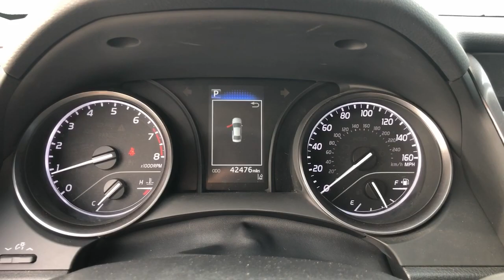2022 Toyota Camry SE MS Hattiesburg, Lumberton, Sumrall, Ellisville, Wiggins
Pre-Owned 2022 Toyota Camry SE available at Toyota of Hattiesburg located in 6461 US Hwy 98, Hattiesburg, MS, 39402. Servicing the Hattiesburg, Lumberton, Sumrall, Ellisville, Wiggins area.

Introducing the   2022  Toyota Camry.  Here's an elegant, high-performing Camry that infuses every drive with confidence and distinctive style. It offers a host of standard-setting features all backed by Toyota's excellent reputation for quality and reliability. From its suite of smart safety tech, to its spacious, luxurious interior, to its muscular power, to its chiseled lines, this sedan will exceed your expectations. The following are some of this vehicles highlighted options: Pre-Collision System, Intelligent Auto on/off High Beams, Lane Departure Warning, Keyless Entry, Back-Up Camera, Heated Mirrors, Adaptive Cruise Control, Satellite Radio, Lane Keeping Assist, Alarm. Feel what it's like to drive an over-achiever. Our friendly, professional team will put you in the driver's seat of this sporty Camry today.